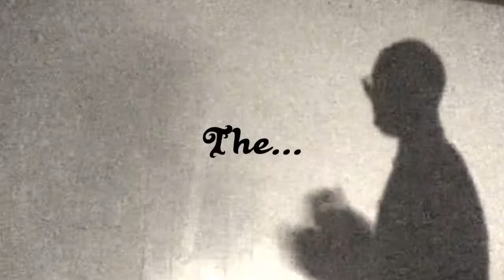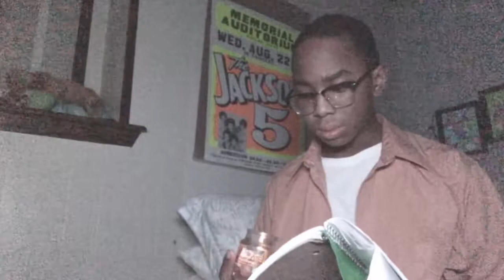BLACK IP MAN|Season 2 Episode 1 Live Premiere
Roblox: jlwj2004 or MelvinVP